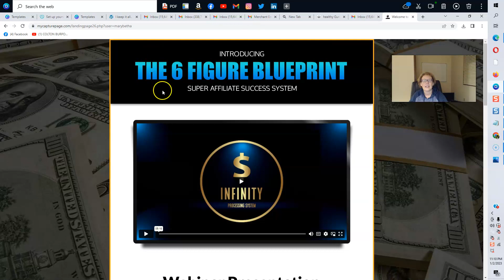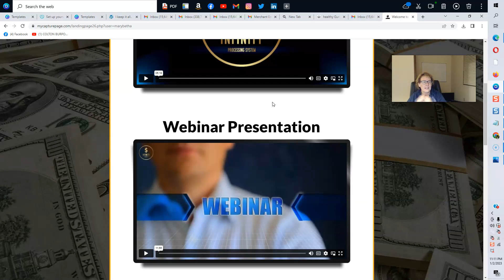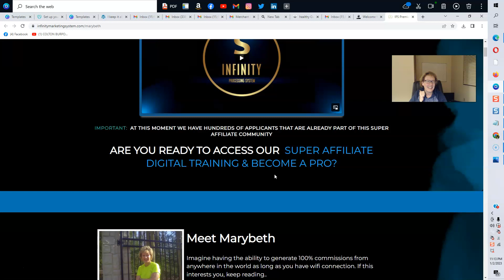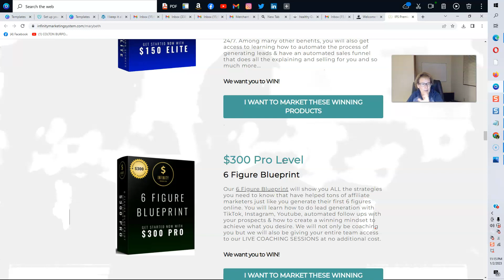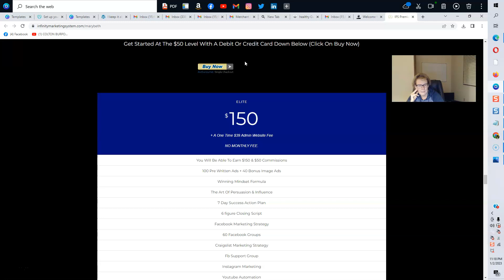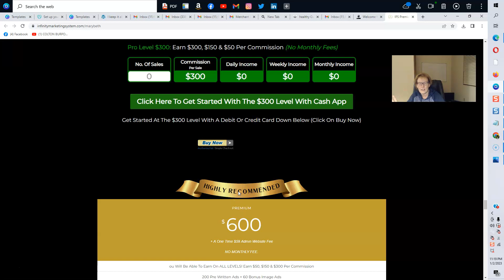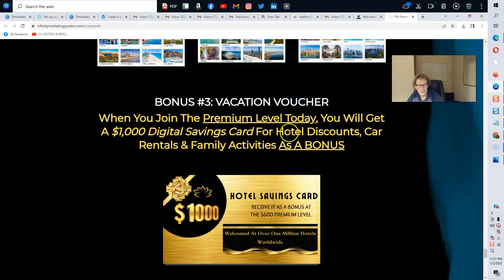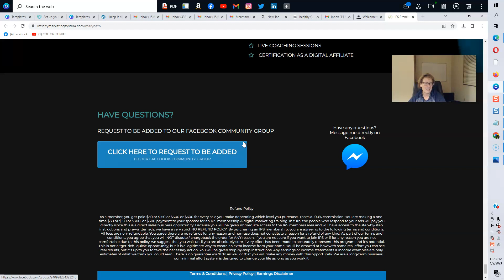A Successful Marketing System For 2023 | Infinity Processing System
A Successful Marketing System For 2023 - in this video I share a successful marketing system for 2023 I am using for Infinity Processing System - and you can review the new infinity processing system video presentation and the new webinar for infinity processing system and review the infinity processing system product packages to make a decision which one is best for you to get started with Infinity Processing System!

infinity processing system marketing system,
IPS 2.0,
infinity processing system review,
infinity processing system 2.0,
infinity processing system successful marketing system,
infinity processing system webinar,
infinity processing system presentation,
infinity processing system products,
infinity processing system 2023,
infinity processing system 2023 review,
how to use a successful marketing system,
successful marketing system 2023,
infinity processing system back office,